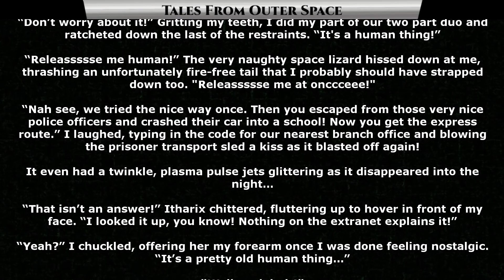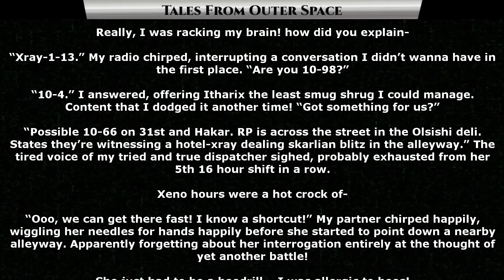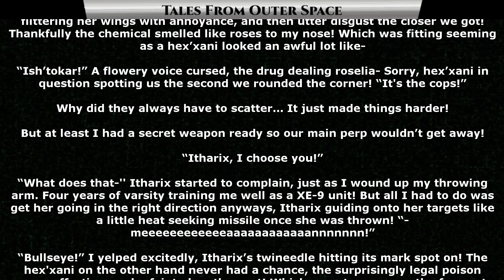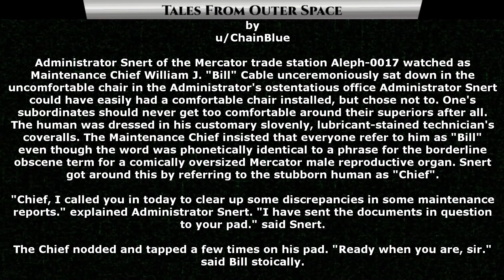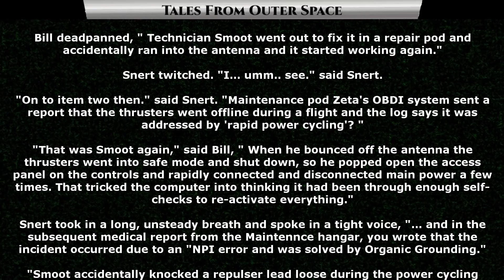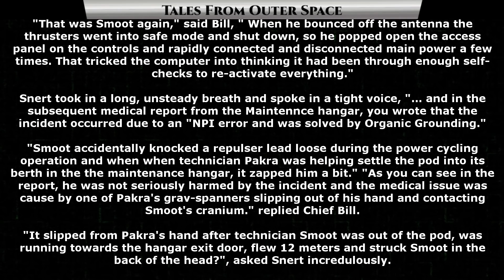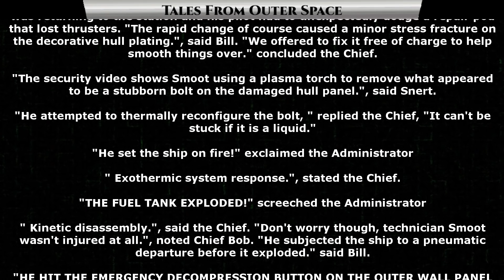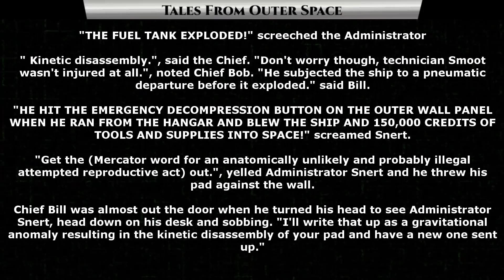New Reddit Story | I choose you & Maintenance Reports | TFOS1241 | HFY | Humans Are Space Orcs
{TimeStamps}
00:00 Intro
00:23 I choose you
04:43 Maintenance Reports

Thank you to Tier 4 and 5 Patreons and Channel Members:
Jeremy Hire
B-Robbo
Slackers United
shawn gill
Joshua Sellers
Elim Tevir
Brian Means
Germanchemist
Ryan Barkenhagen
Sergeant Boomer
William Howard
LanScaper
john silva
Brenton Verlo
H-Town_F2
Revius
Jordan Buxbaum
Astraya the Dreamer
Casper Arnholtz
Cam Maxwell
Bob the Dragon
Feudic Jarl
TryAgain95
Ithilia
DuckMachine
Cat Crab Lobster
Mezec
Datamagnet
Meridian117